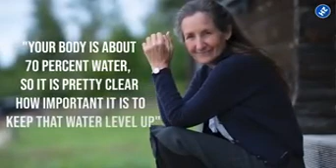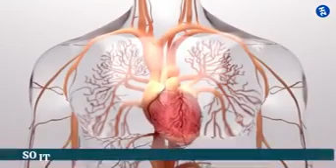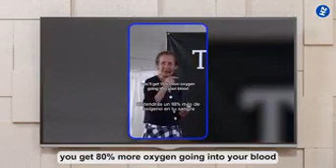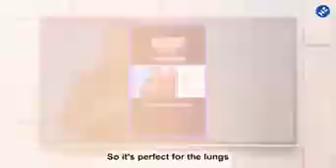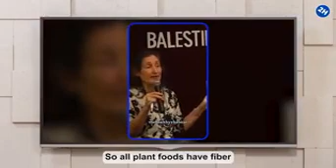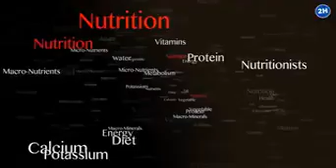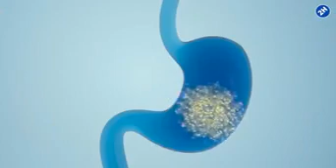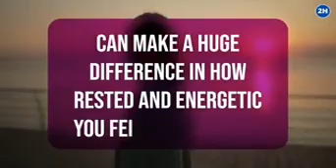Boost Energy Without Caffeine - Barbara O' Neill